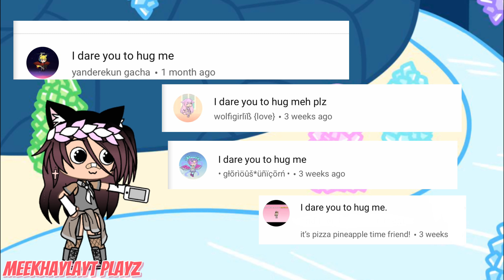FUNNY GACHA DARES RUINED | PART 7 | TRY NOT TO LAUGH CHALLENGE | GACHA LIFE DARES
FUNNY GACHA DARES PART 7 | GACHA LIFE DOING YOUR DARES!!! | TRY NOT TO LAUGH CHALLENGE

The characters in this video are only Fictional Characters and no one was hurt in this video.

Dare Video starts at: 0:39
Hello Guys!! Here it is, "Funny Dare Me Video Part 7"!!!
I hope you enjoyed this Dare video I made and also check it out if your dare have been chosen in this Video.. Congratulations to those dares that have been chosen and got a SHOUTOUT!!!
Don't Worry if your dare is not picked.We will have more of this kind of video. ^_^

The Tools/Apps I used for making this Video:
KineMaster - Pro Video Editor by NexStreaming USA, Inc. For Apple Devices
iOS Device: Iphone 7+
Game App: Gacha Life by Lunime Inc. for iOS

*All Pictures, Backgrounds, And Music are NOT OWNED BY ME!

And to answer your Questions if this is my voice???
- Yes it is my Voice ^_^

LOVE YAH GUYS!!! MMMWAH!!!

Other Music
Title: If I Had a Chicken

"REUPLOADS ARE STRICTLY NOT ALLOWED EVEN IF ITS FOR COMPILATION ONLY DUE TO REUSED CONTENT RULE ON YT"